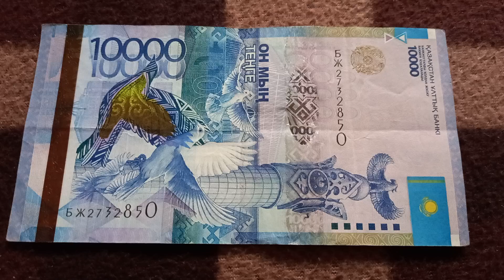Двойное Познание - шифр БАНКНОТЫ 10 000 ТЕНГЕ № серии БЖ2732850 на байковой поверхности 17 Сентября